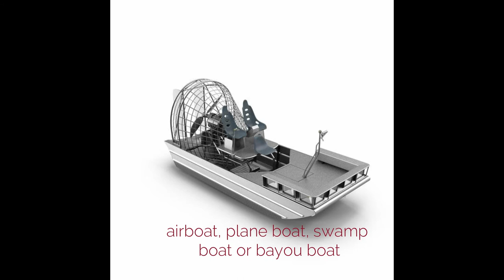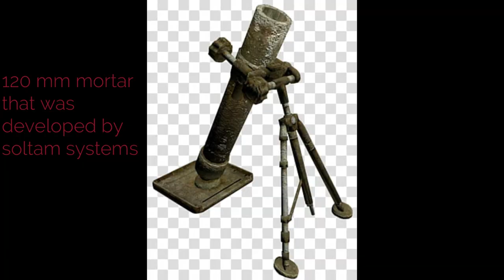Military Globalization (Contemporary World Output)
This video is for just completing requirements, this is not for creditation, viewing for profit but for complying only.. If you are the right owners in any circumstances like photos feel free to send message through my channel..